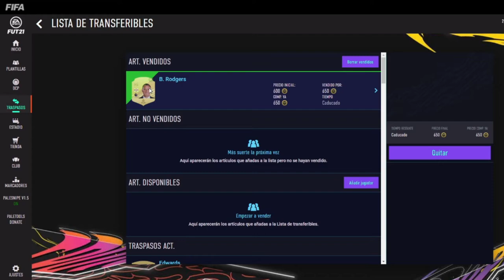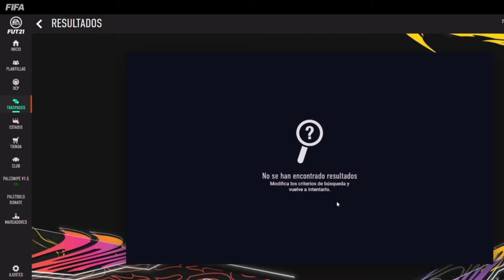CONSIGUE ENTRE 20K-50K POR HORA!!|FUT 21